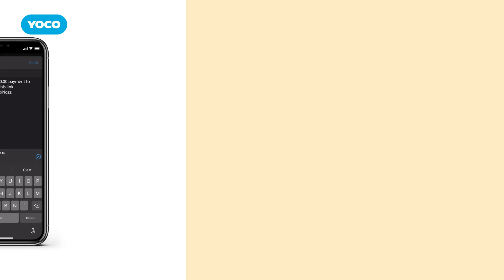Introducing Yoco Link (Afrikaans)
A simple digital invoice any customer can use to buy your products. You send a Payment Link from your Yoco App for the amount they owe you. They click the link and make the payment. And every sale is tracked in your Yoco app. Simple for everyone.